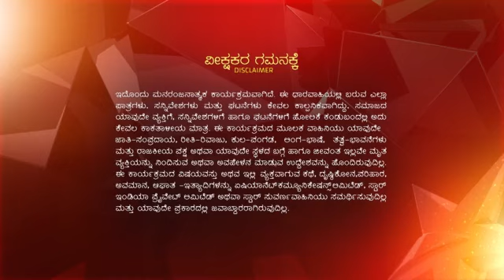Jeeva_Hoovagide_S1_E120_EPISODE_Reference_only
anti-piracy upload Jeeva_Hoovagide_S1_E120_EPISODE_Reference_only